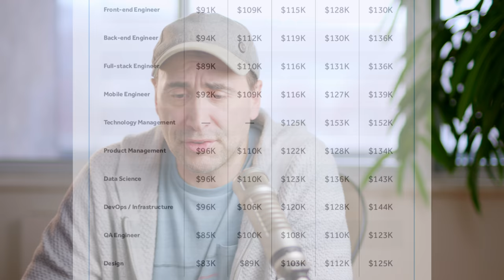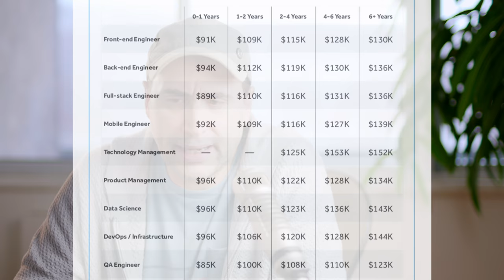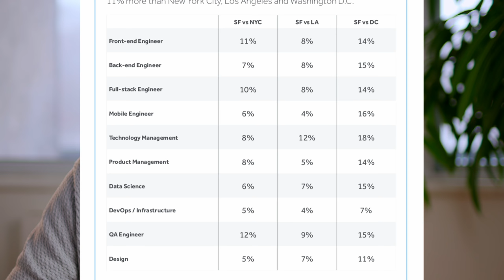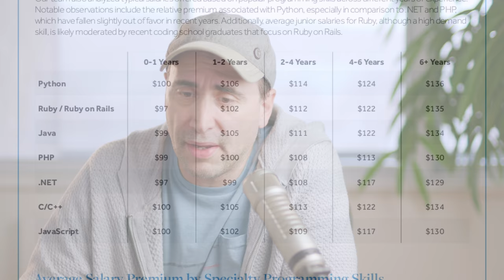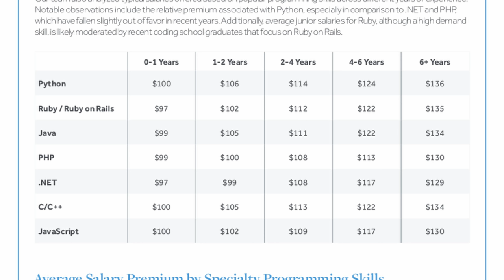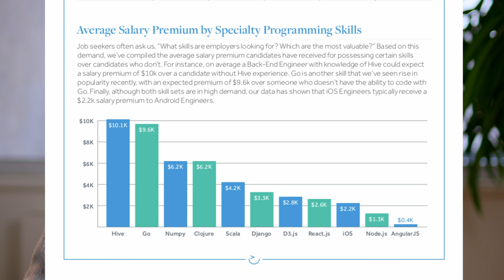Java, Python, PHP, JavaScript, C++, C# ... WHO MAKES MORE MONEY?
I deep dive into developer salaries in California. An analysis comparing salaries between Python, PHP, Java, JavaScript, Ruby, C++ and C# developers.

How much does experience impact salaries. What developer specialization makes more money? Data-scientist, web developers, full stack developers, front end developers ...?

Thanks!

Stef